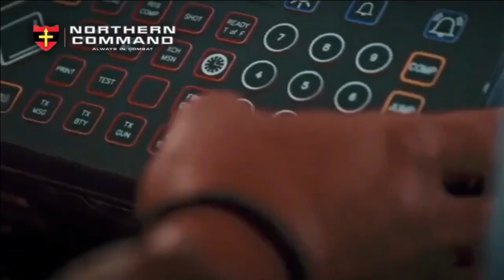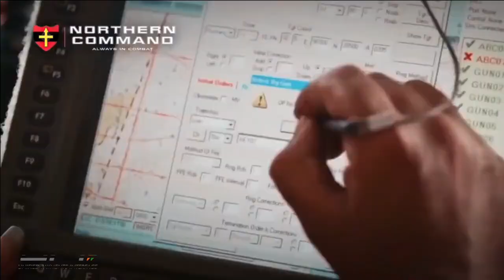IIT & Munition India ltd. to develop Indian Excalibur munition with 50times more accuracy